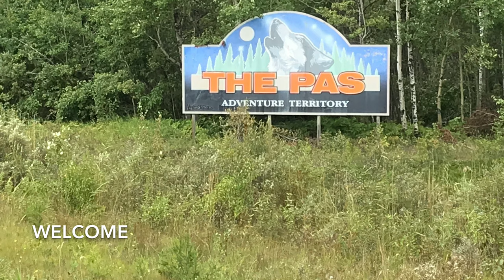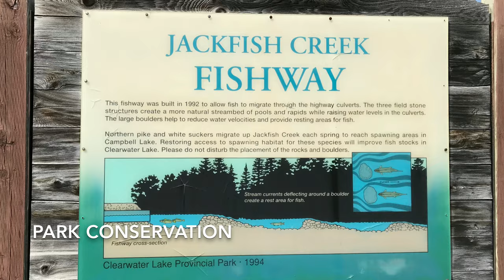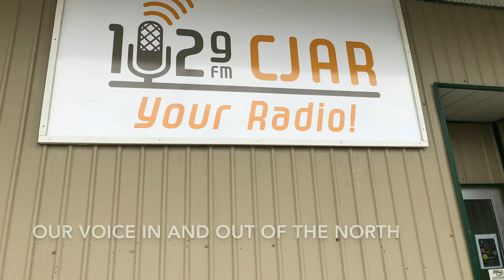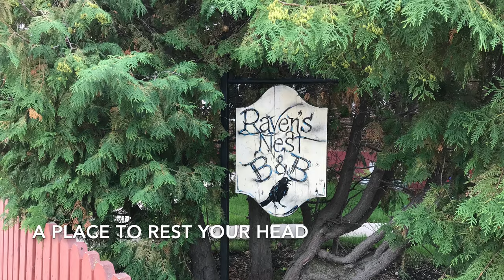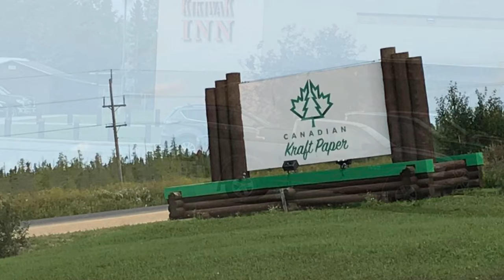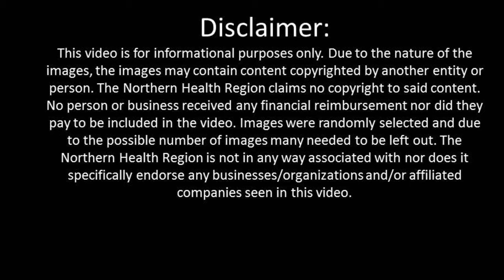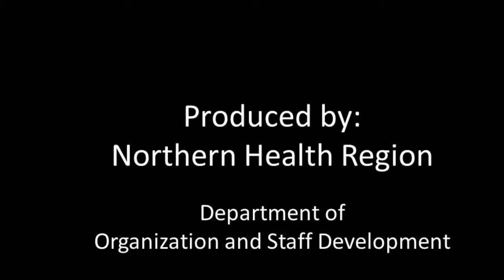Community Tour - The Pas: Northern Health Region, Manitoba, Canada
An iPad video produced by the Northern Health Region's Organization and Staff Development Department for employees new to the area and/or potential future employees. Updated October 26, 2020.